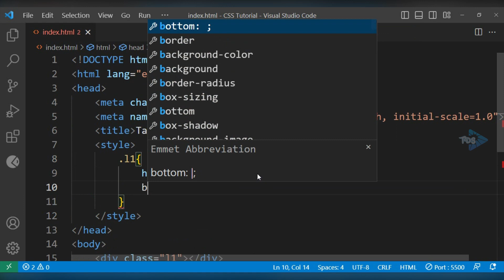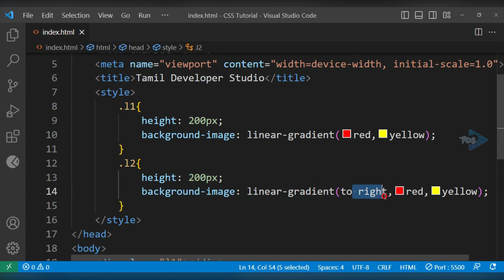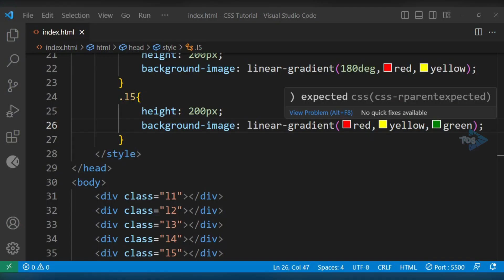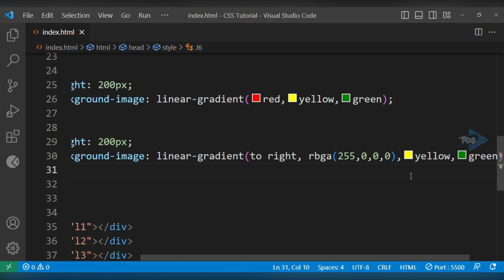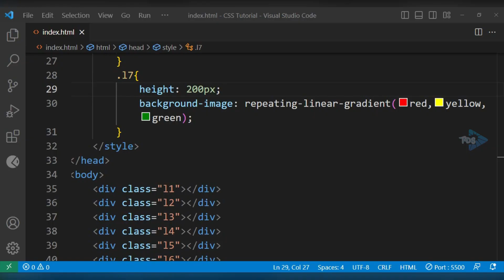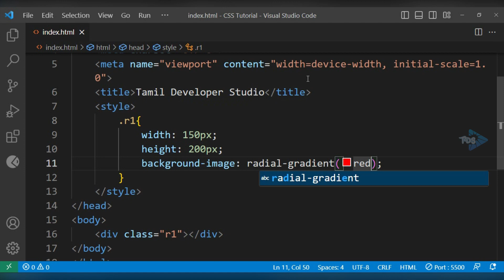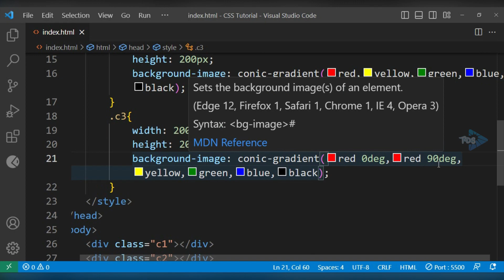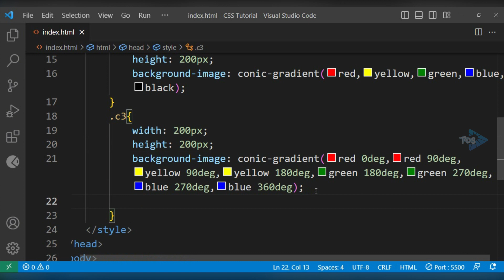CSS Gradients Lesson - 28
A CSS gradient is a background effect used in web design to create smooth transitions between two or more colors in an element's background. Gradients add depth and visual appeal to web pages and are often used in buttons, headers, backgrounds, and other design elements. There are two main types of CSS gradients: linear gradients and radial gradients. Here's an explanation of each:

Linear Gradients:
A linear gradient creates a smooth transition of colors in a straight line. It starts with one color at one point and gradually transitions to another color at a different point along a specified direction. You can control the direction and angle of the gradient. Here's the basic syntax for a linear gradient in CSS:

to bottom specifies the gradient direction, which can be adjusted to other values like to top, to left, to right, or specific angles like 45deg.
color1 and color2 are the two colors you want to transition between.
You can also define multiple color stops and customize the gradient further by specifying percentages or keywords.

Radial Gradients:
A radial gradient creates a smooth transition of colors radiating outward from a specified center point. Radial gradients can be used to create circular, elliptical, or even complex gradient patterns. Here's the basic syntax for a radial gradient in CSS:

circle specifies the shape of the gradient, which can also be ellipse.
at center defines the center point of the gradient. You can use other values like at top, at left, or specific coordinates like 50% 50%.
color1 and color2 are the colors that form the gradient.
Like linear gradients, you can customize radial gradients with multiple color stops, adjust the size and shape of the gradient, and create complex effects.

Here's a more comprehensive example that demonstrates both linear and radial gradients:

In this example, two gradients are combined to create a background with a horizontal linear gradient followed by a radial gradient.

CSS gradients are versatile and can be used creatively to enhance the visual design of web pages without the need for images. They are widely supported by modern web browsers, making them a valuable tool for web developers and designers.